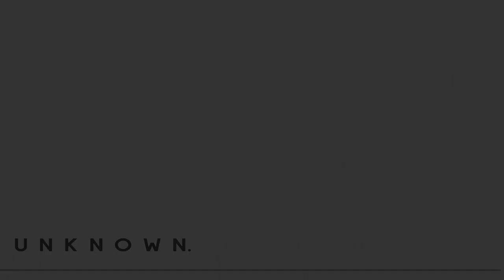U N K N O W N.